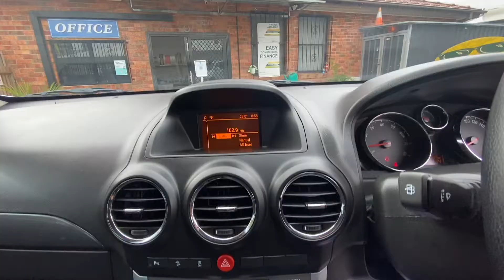2012 HOLDEN CAPTIVA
- Immaculate Holden Captiva 5 Sports Auto Edition
- Complied 1/2013
- Only travelled 85kms
- Front & rear Parking Sensors
- Electric Sunroof
- Auto Headlights
- Just Serviced & Current Roadworthy Certificate
- Cruise Control
- Tinted Windows
- Central Locking
- Log Book Service History
- 17 inch Alloy Wheels with Good Tyres